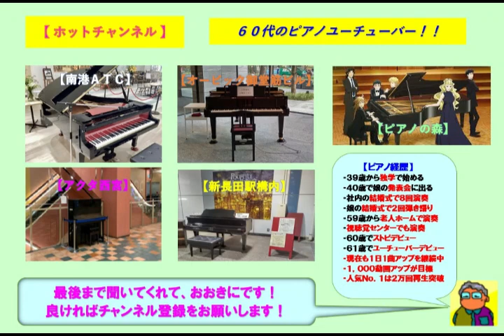【アクタ西宮】さだまさし・関白宣言（2023 03 24）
☆最近は月に１回のペースで来ているアクタ西宮でさだまさしの「関白宣言」をアレンジのショートバージョンで弾いてみた。今日はいつに無く人が少なく、いつものおばあちゃんもお兄ちゃんも居らず、いつものおじさんだけに会えた。この曲はミリオンセールを達成した曲であり私自身が自分の結婚式で新郎自らギターで弾き語った曲です。

３９歳からピアノを独学で始め、今までに社員の結婚式で８回ピアノ演奏を行い、娘の結婚式で２回のピアノ弾き語りを行いました。